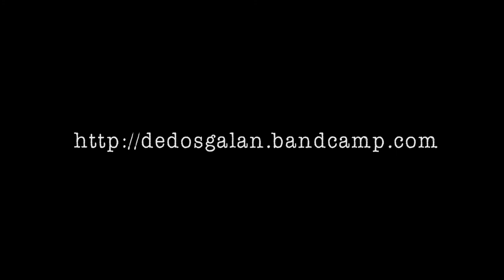De Dos Galán - RELAX [Videoclip]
Primer videoclip del nuevo CD de De Dos Galán: SIN DIETA.

RELAX: Apología del buen rollo y un homenaje a películas y series referencia para nosotros.

- Videoclip rodado y editado por Juan Diego Galán (Slizer) y Aina Marcobal en LOCAL SOUND STUDIO.
-Instrumental de Joke (De Dos Galán)
- Portada de Sin Dieta: Juan Diego Galán
- Logo De Dos Galán: Toni Ortega

y en facebook (De Dos Galán)

Sobre DE DOS GALÁN...

Dos hermanos formamos el grupo de rap "De Dos Galán": Joke y Slizer. Después de varios años trabajando en otras bandas, decidimos hacer tándem, y lanzamos nuestro primer trabajo en 2011: "Estragos del tiempo" (disponible en dedosgalan.bandcamp.com)

De este primer CD, rodamos dos videoclips: Estragos del Tiempo y "Enfant Terrible" (¡los podéis ver en nuestro canal de Youtube!)

Ahora, en 2014, presentamos el segundo trabajo, titulado "Sin Dieta", totalmente producido por Joke, y grabado en nuestro estudio LOCAL SOUND STUDIO.

Os dejamos con la letra del tema...

(JOKE)

Quiero que escuches esto y que no sepas dónde estás
¿En qué año vives, tío? Esto acaba de empezar
Con un sample de Ray Charles, Slizer en el track
Yo soy Joke: todas de cal

Van como vienen y vienen y aún quieren más
Bang bang, una de western en el rap, ya Galán
Matan seres que no existen
Pero en blanco y negro no lo viste?

Buscador de perlas en mares de coños
Me perdí entre potro, rabia y miel y otros
Escuche reyes muertos, cantando como dioses
Escucho actualidad, bombeando mis altavoces

Y luces, que iluminen mi camino, Black Mirror
Trae actualidad, no  el futuro ni destino
Ni lecciones, lo bueno siempre es bueno
Si cuidamos el enfoque y se tuerce
Si no mides los detalles
Mi gesto, mis bases, mi letra, el desfase
Viajar al pasado, y ver grabar a Michael
Adoquines de lo viejo y de lo nuevo es mi base

Yo me vi hace un par de años Twin Peaks
Sigo actualidad con los Sons of Anarchy
Veo classics, claro que sí
Y espero la última de Batman, venga di

La verdad es que me la suda
Si me gusta está to'guapo
Si mi pie fuera el mismo, las bambas de hace veinte años
Mi BH por la calle derrapando
Que mi coche, llegue hasta el espacio

(estribillo)
Te vi, relax
quiero y sueno, antiguo de verdad
Te vi, relax
escuchen a Ray Charly con Galán ya

(JD)
Estoy sentao mirando Vértigo por tercera vez
Tengo nostalgia por volver a mi niñez
O no tanto, que importa el cuándo, el dónde el sino perdido
(Cuál es?) Múltiples caminos

¿Y los binomios? Por to' laos, paradoja
Cuántas veces con el boli yo le dao' a la hoja
Aunque pase el tiempo este vaho no afloja
Viejo con lo nuevo, nuevo con lo viejo, pujo y no despoja

Soy el auténtico guerrero, matar o preguntar primero
Lo aprendí en el western spaguetti bueno
Por un puñado de mísero dinero
Traedme ese whisky con hielo, que me quemo
Ya se que he ido, y estoy venido a menos
Pero hablando nos entendemos
¿Y hay gente que no entiende? Me da igual
Yo soy flaco no cuadrado pero busco mi grial

100% real, no! Paso de esa mierda
Solo necesito una time line, que me entienda
Me emocioné con City Lights
Y en el presente con The Dark Knight

Y Taxi Driver, fumo aire a lo Easy Rider
Nostalgia es la guapa de este baile
Y parece que fue ayer, en verdad será mañana
Te confundes: somos the next and last summer

(estribillo)